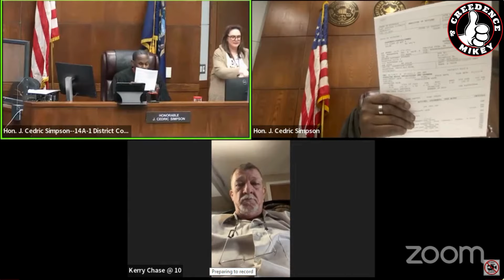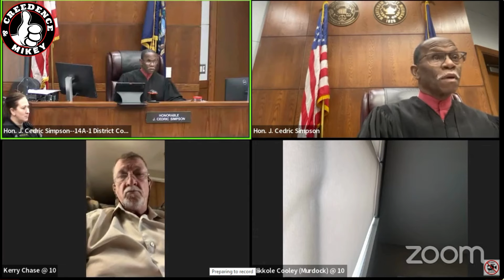Judge Simpson It Was Just MOUTHWASH! I NEVER DRINK!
Judge Simpson I SWEAR I'M NOT DRINKING! It Was Just MOUTHWASH!
We Got A Court Case